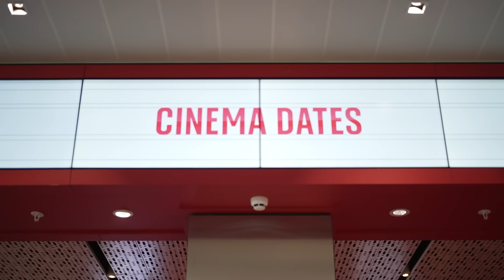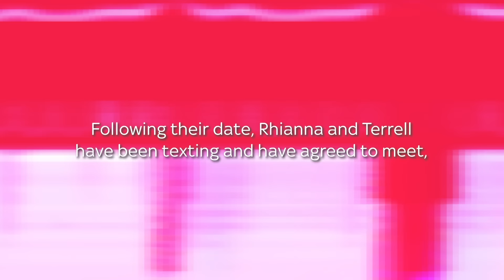Will This Halloween Date Become A Trick Or A Treat? | Cinema Dates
This date starts off as a smooth ride that soon enters a conversation about personal choices in the bedroom, then shortly after, talk of their favourite films.

Michael Spicer is here to guide us through this fun blind date filled with some spooky film choices and some risqué questions!

Rhianna and Terrell watch the thrilling M3GAN on their date, and you can do the same with Sky Cinema right now.

Cinema Dates is produced by Listen.